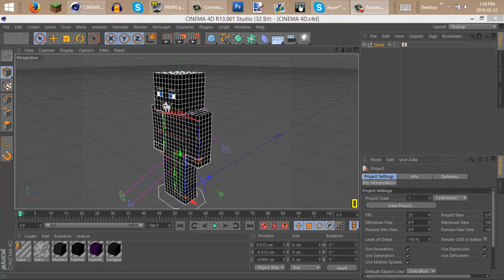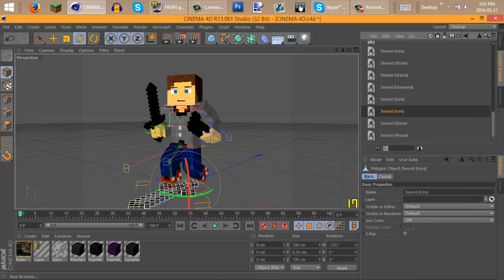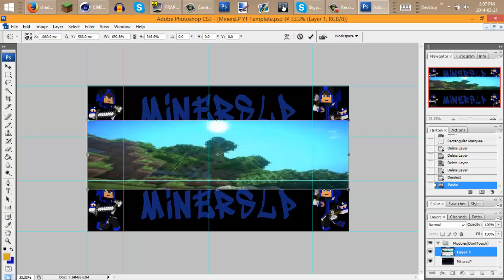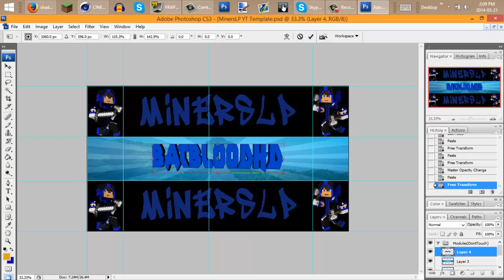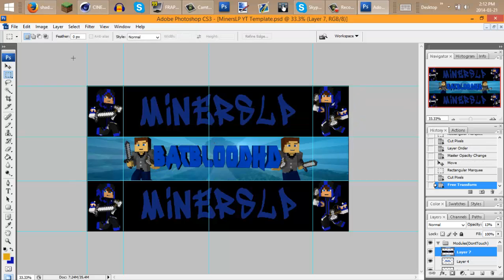Banner SpeedArt For BatBloodHD